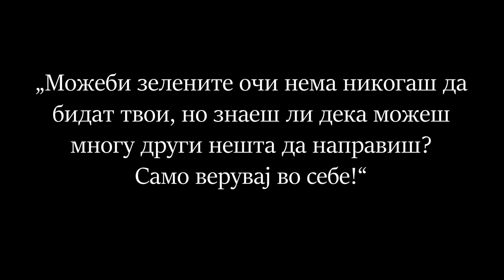Dimish - Очи зелени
„Очи зелени“ е дел од петтото EP „11.5: spero“ излезено на 14 јули.

Текст:
Времето е убаво и моите ме тераат да излезам и да прошетам
Но, не сакам сам да излезам
Сакам со неа, со неа

Ја запознав на некоја си свирка глупава
Никој не знаеше да свири
А, таа беше убава, немам една замерка
Впечаток ми остави со само еден поздрав мал

Би сакал да те видам пак...

реф.
А, тие очи зелени во мислите ми се врежани
Вака никогаш не сум се чувствувал
Ах, тие очи зелени нема ден да не мислам на нив
Дали ќе ги видам повторно?

Се сретнавме после долго време
И си збориме како да се знаеме со години
А, би сакал да излеземе, сѐ да си раскажеме
Се зачудив кога ти токму тоа го предложи

Се плашам што ќе кажам јас
Прекул си за мене, знам

реф.
Што се случува, не знам јас

Премногу се трудам и ја губам
Чувствувам дека тука сѐ завршува
Поразот го прифаќам, сфаќам дека сам ќе останам
Но, фер за ова не сум создаден, но фер за ова не сум создаден

реф.
А, тие очи зелени нема никогаш да бидат мои
Зошто знам дека сам до крај ќе чекорам!

реф.
Јас до крај сам ќе чекорам...

*Можеби зелените очи нема никогаш да бидат твои, но знаеш ли дека можеш многу други нешта да направиш? Само верувај во себе!*

- Омотот за „Очи зелени“ и за „11.5: spero“ се направени од Ива Ѓорѓиевска